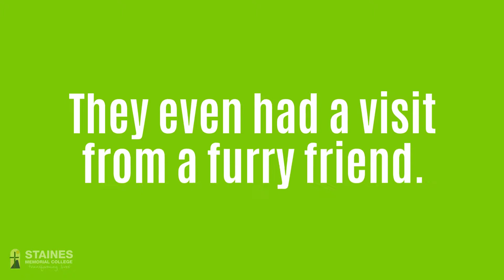Hairy Maclary 2019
Our fabulous foundation student put on two performances bringing to life the stories of Hairy Maclary!